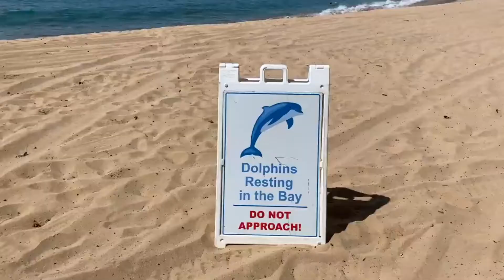Top 10 MOST EXPENSIVE Private Islands!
In this video, we breakdown the 10 MOST EXPENSIVE Private Islands!